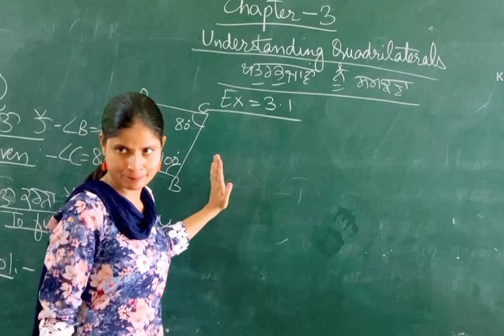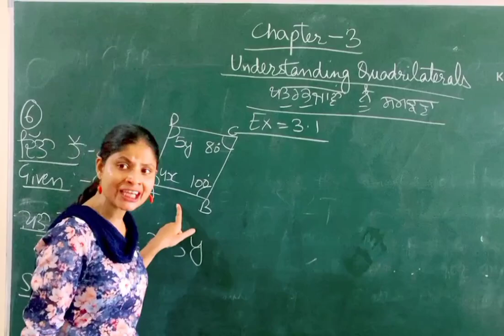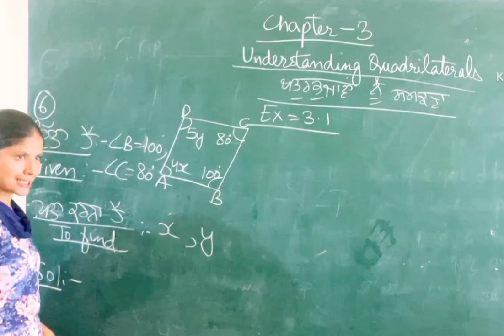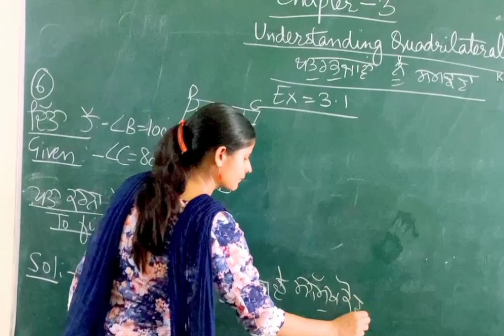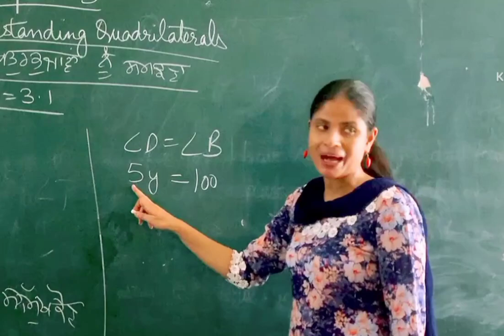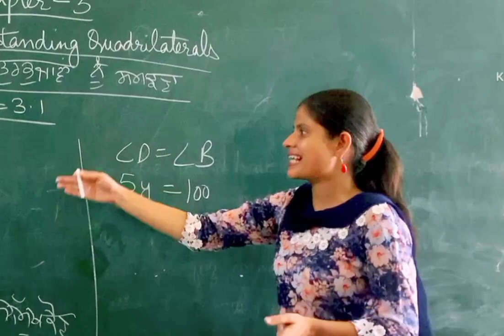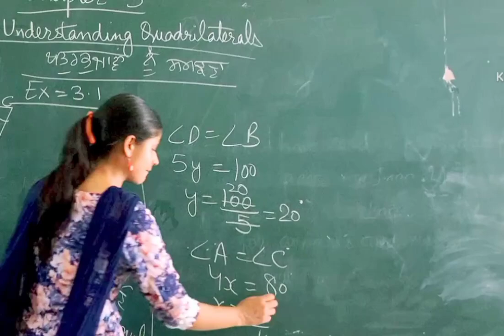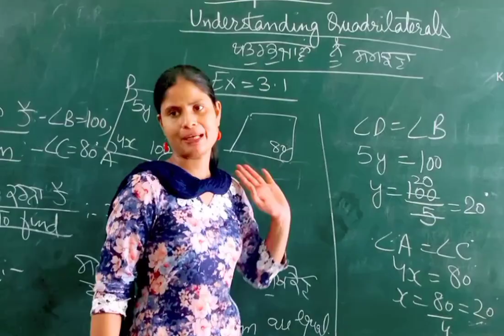Mathematics Professional#Class8 math#Understanding Quadrilateral Chapter-3#Ex-3.1#Q-6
Mathematics Professional#Class8 math#Understanding Quadrilateral Parallelogram opposite sides#Opposite angles#Chapter-3#Ex-3.1#Q-6